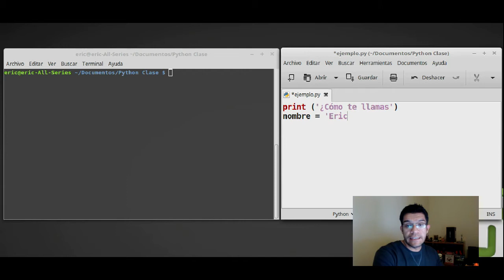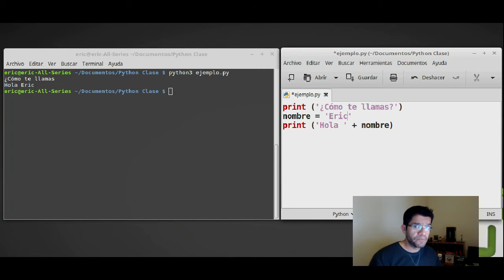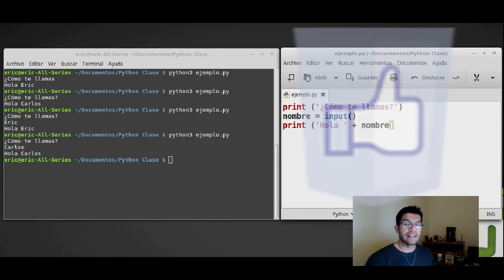Python - Entrada de Datos (Principiantes)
Entrada de datos desde el teclado en Python!